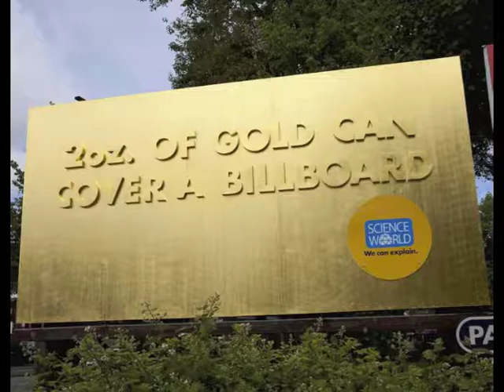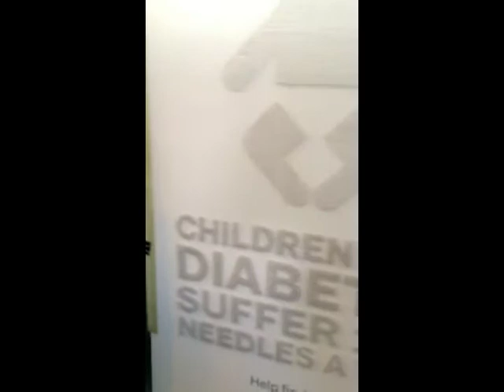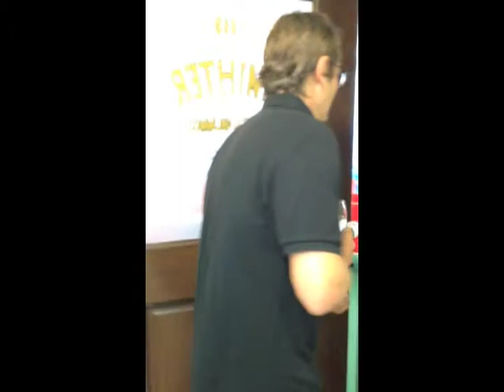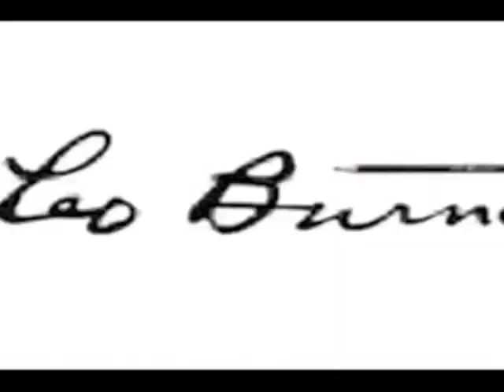Ad Buzz Tours Rethink Vancouver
Ad Buzz gets a guided tour of Rethink's Vancouver ad agency office space. Everything from previewing work, to a LEGO room, to Ikea plugs, and a customized recording booth.

Ian Grais, Partner, helps walk us through the creative space that has produced the work that's elevated Rethink to the elite ranks of North American agencies.

Footage shot from a smartphone.